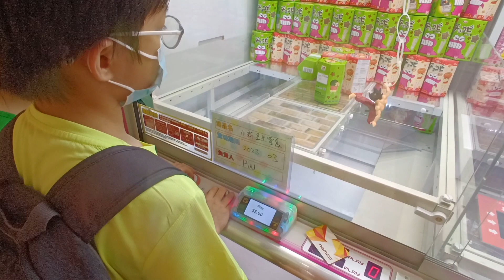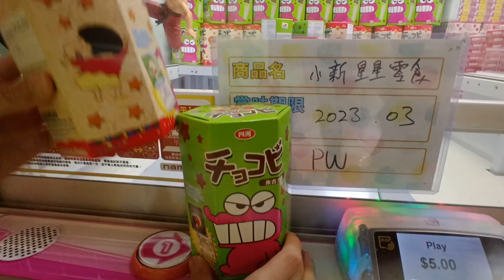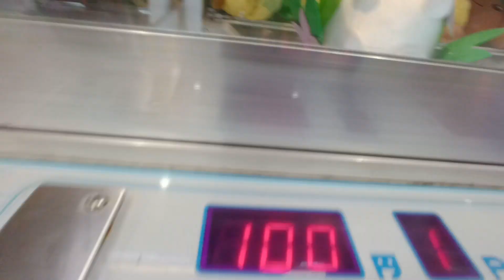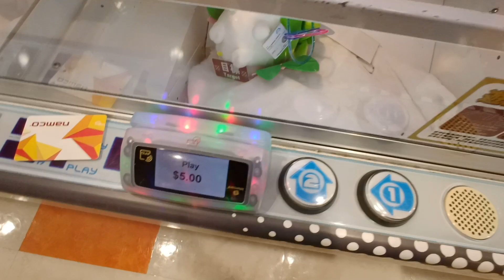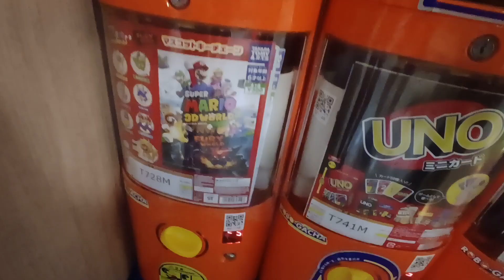又同星囝星囡去Namco走一轉,放低咗幾佰蚊,又換了好多fun 17/06/2022